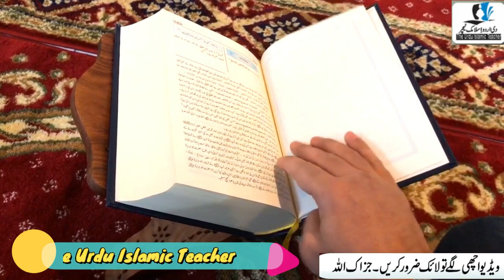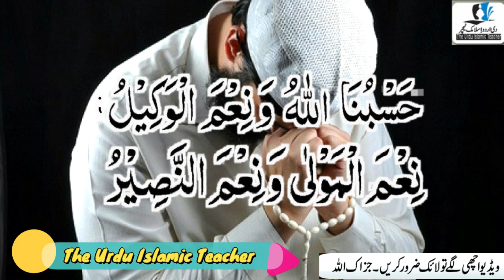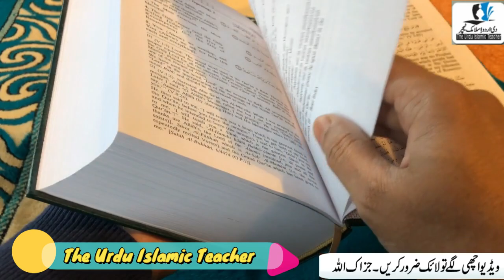Moharram Ul Haram Mein Raat Ko Ya Tasbeeh Parh Kar Sojao Aapkay Ghar Rizq ka Tufaan Ajaeiga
Asslamualikum !